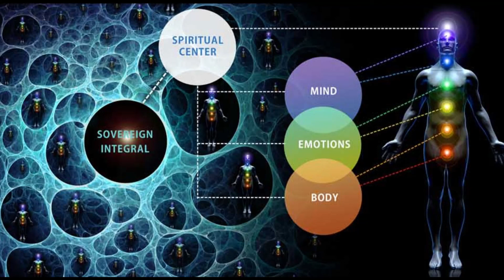Wingmakers 哲學摘錄 第2室 轉換的存在模式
Philosophy Excerpts Chamber 2 – The Shifting Models of Existence :
If the entity was fragmented into its component parts,
its comprehension of free will was limited to that which the hierarchy circumscribed. If the entity is a conscious collective, realizing its sovereign wholeness, the principle of free will was a form of structure that was unnecessary, like a fire in a summer’s day.
When entities are unknowing of their wholeness,
structure will occur as a form of self-imposed security.
Through this ongoing development of a structured and ordered universe,
entities defined their borders—their limits—through the expression of their insecurity. They gradually became pieces of their wholeness,
and like shards of glass from a beautiful vase they bear little resemblance to their aggregate beauty.

哲學摘錄 第2室 轉換的存在模式 :
如果實體碎裂成為它的構成部分，
它對自由意志的理解就會因等級制度的限制而受限。
如果實體是集體性的意識，並且領悟到了它完整的主權，
那麼自由意志的法則，
就會像一棟已完成的建築不需要腳手架一樣，是多餘的構造。
當實體並不知道自身的整體時，
結構就會以一種自我強加的保護形式出現。
通過這種結構性和有秩序的宇宙發展過程，
實體通過對它們不安全感的表達而劃定了他們的界限--他們的範圍。
他們逐漸變成了他們的整體的部分，
並且就像一隻美麗花瓶的玻璃碎片，與他們整體的美幾無相似之處。